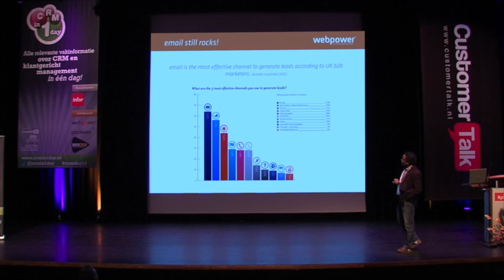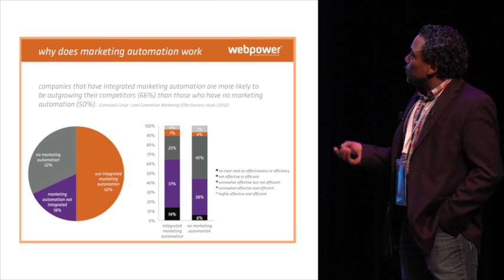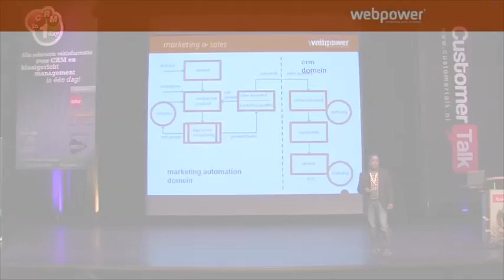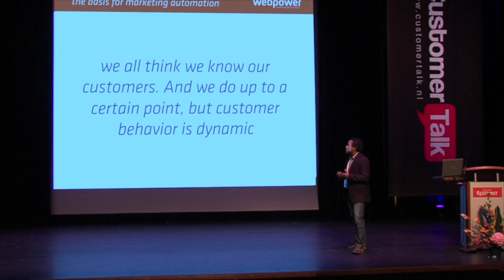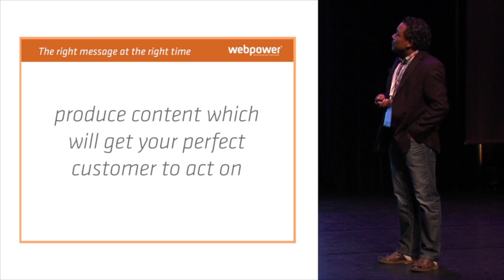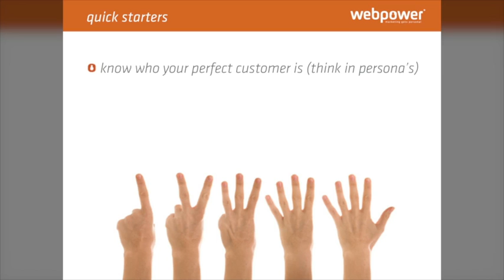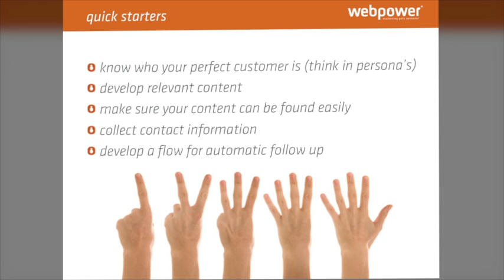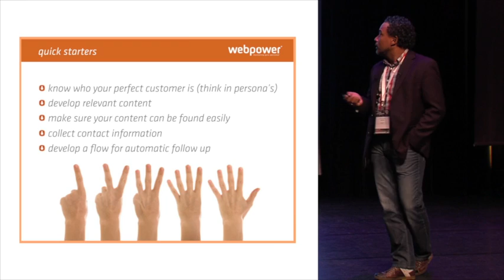Waardevolle klantrelaties opbouwen door email marketing automation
In deze presentatie laat Jerlijn Kasmani je zien hoe je waardevolle klantrelaties kunt opbouwen en klantervaringen kunt verbeteren door e-mailmarketing automation. Wat is e-mailmarketing automation? Wat betekent dit voor je CRM activiteiten? Welk effect heeft dit op je business?